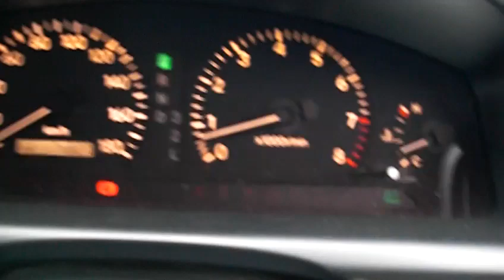19713Z CHASER JZX100-0030905